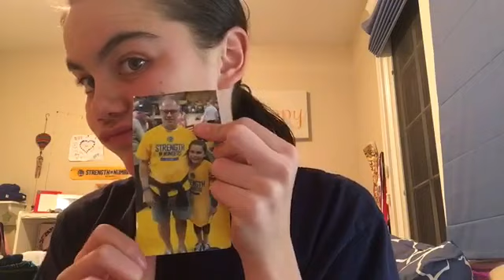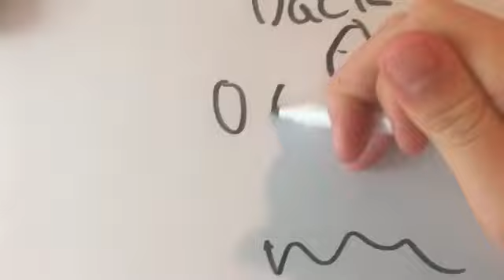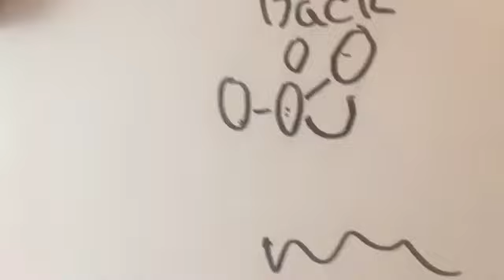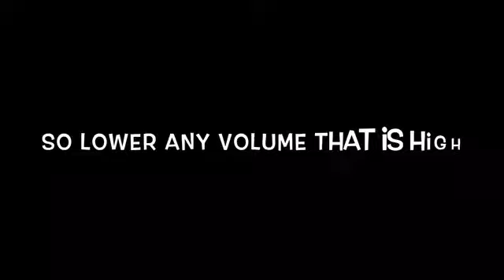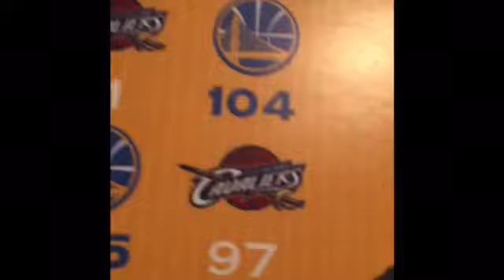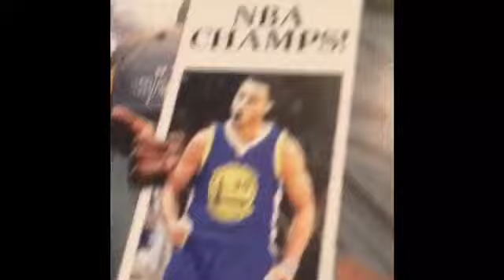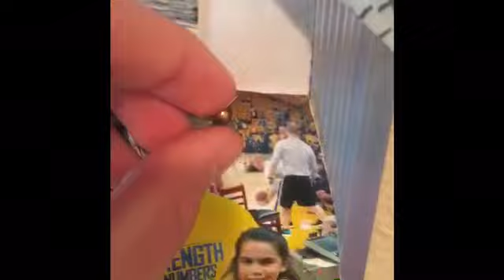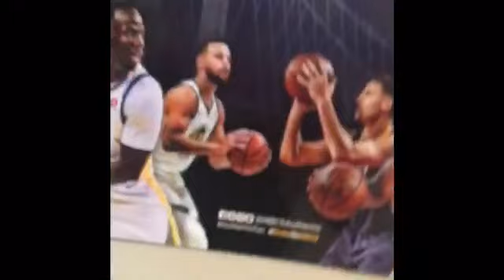Jonas Jerebko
Sorry that it ended early and sorry that I haven’t posted in such a long time and sorry that I’m really braggy in this video. So I guess just sorry for everything!